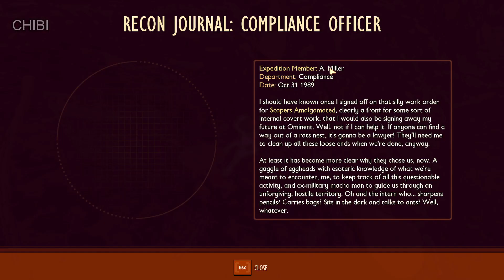📍 GROUNDED | Location Of All Badges